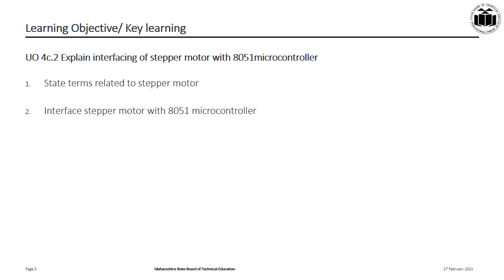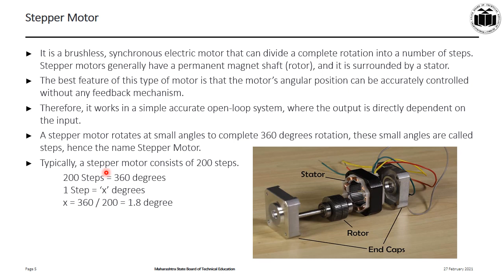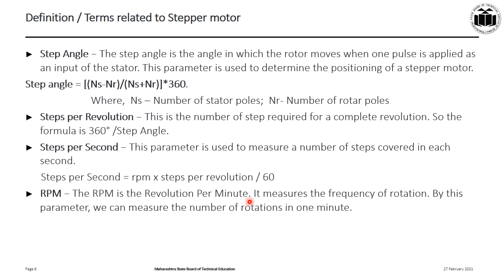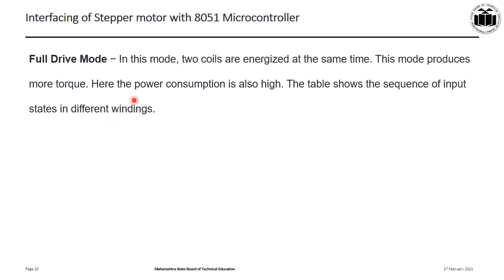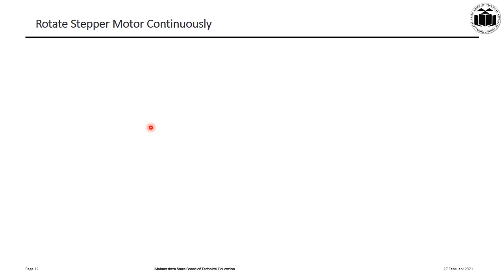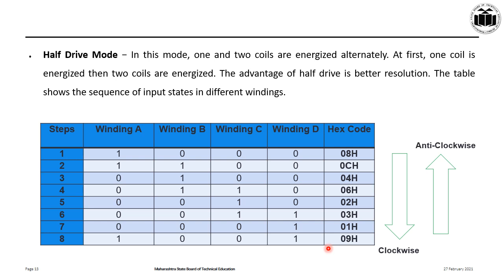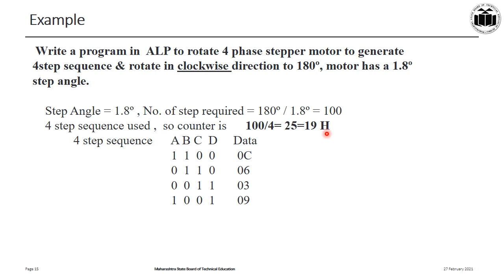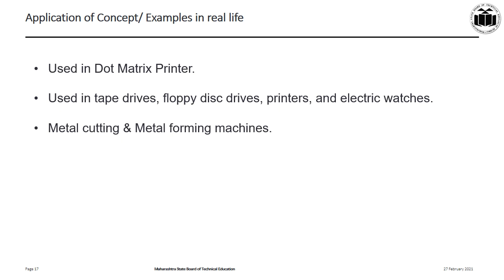Interface and ALP for stepper motor with 8051 microcontroller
Interface and Assembly language progrmam for stepper motor with 8051 microcontroller. Half drive , Full drive mode. Applications of stepper motor
22426 CO4 UO4c 2 PPT VOICEOVER